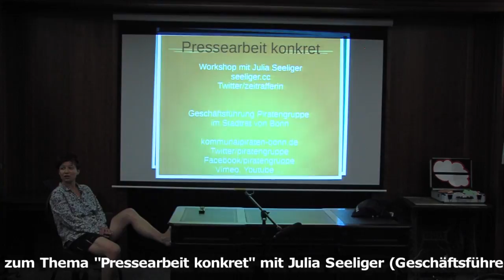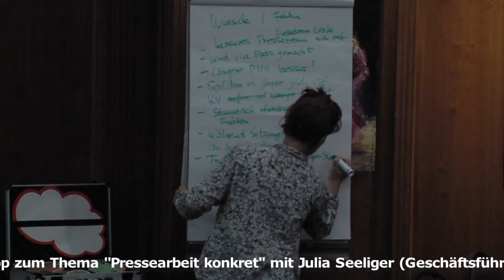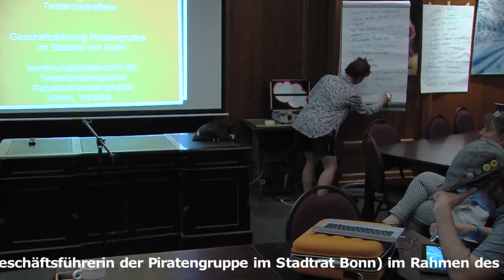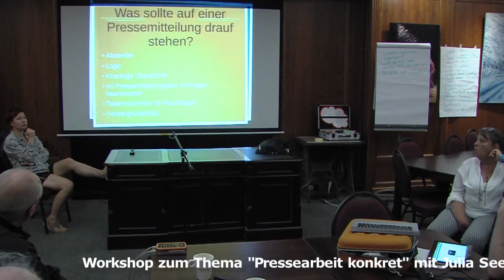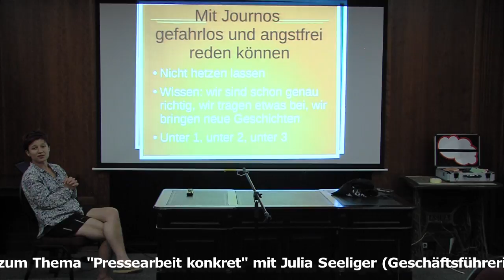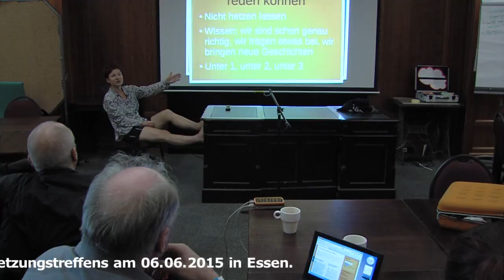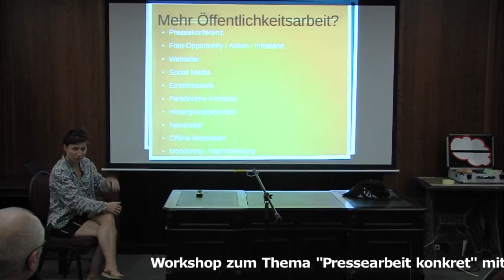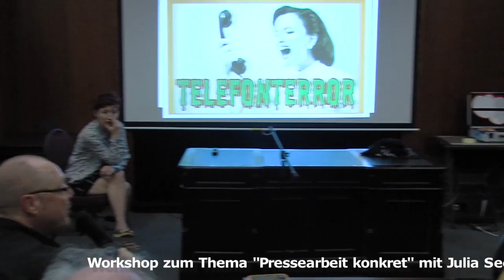Workshop mit Julia Seeliger: Pressearbeit aus kommunaler Sicht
Julia Seeliger ist Journalistin und Geschäftsführerin Piraten Bonn.